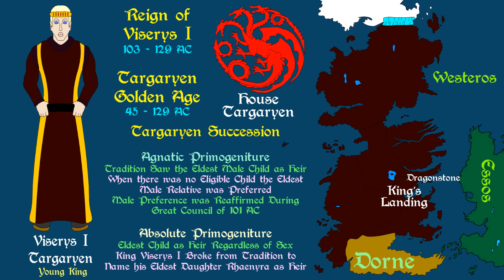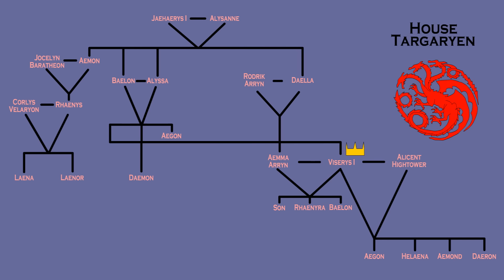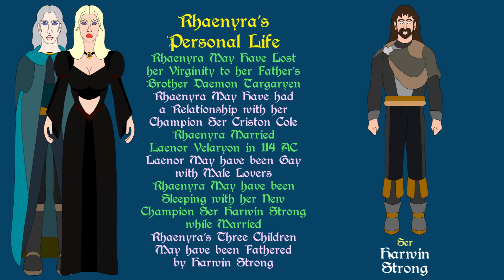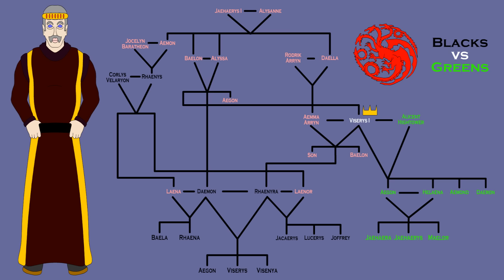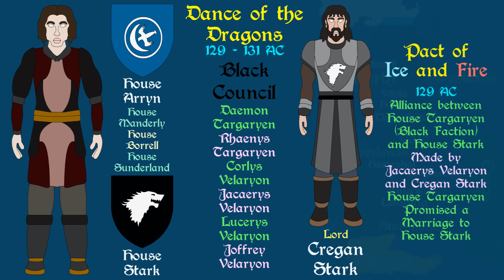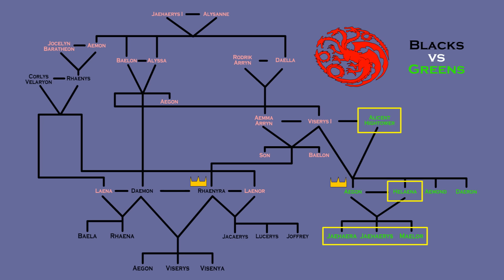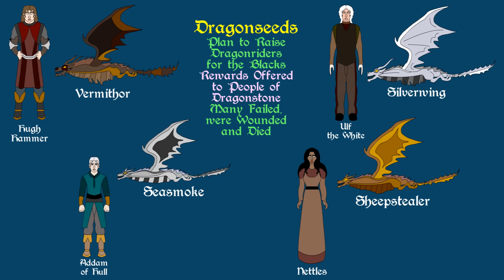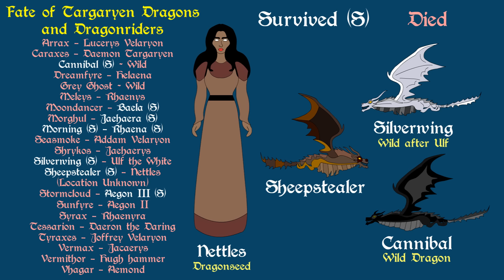A Song of Ice and Fire: Dance of the Dragons | Complete History of the Targaryen Civil War | HOTD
A brief history of the Targaryen civil war, exploring the entire Dance of the Dragons from origins to aftermath. This video combines part 1-4 and contains SPOILERS for the House of the Dragon tv show. Based on the A Song of Ice and Fire series by George R.R. Martin.

Freefolk - $1.99
Monthly Schedule

Citizen - $4.99
Monthly Schedule

Patrician - $14.99
Monthly Schedule

Related Ebooks, Books and Audiobooks:

5 Main Novels (AGoT - ACoK - ASoS - AFoC - ADwD)

Ebook, Paperback and Audiobook: